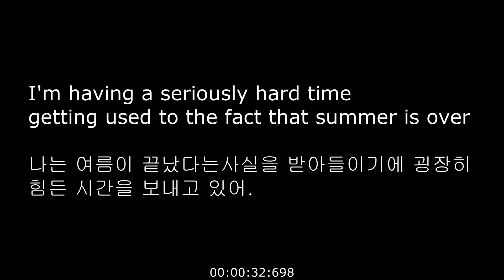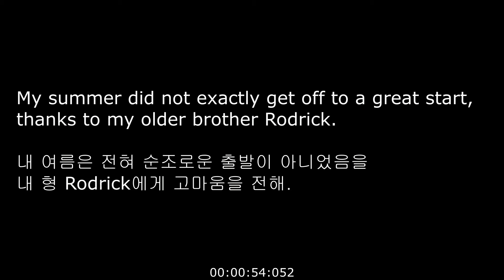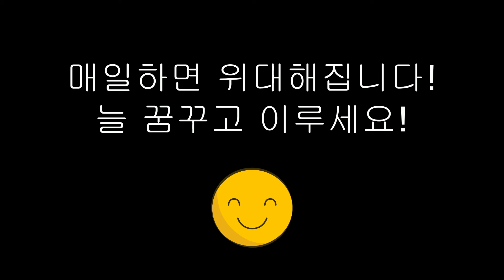윔피키드 낭독편집 page 10 3